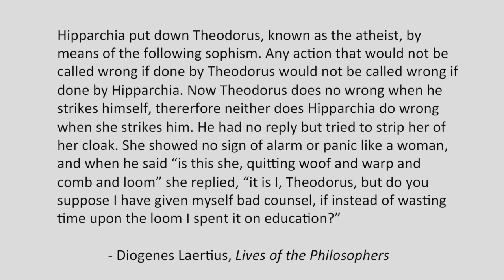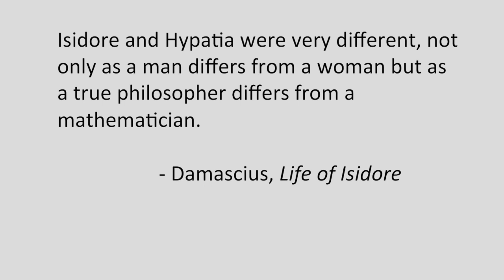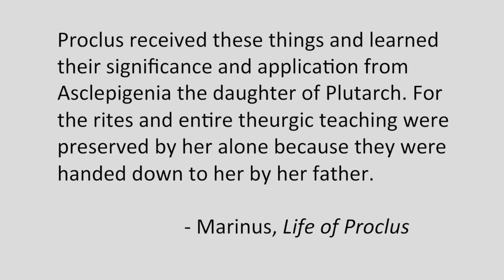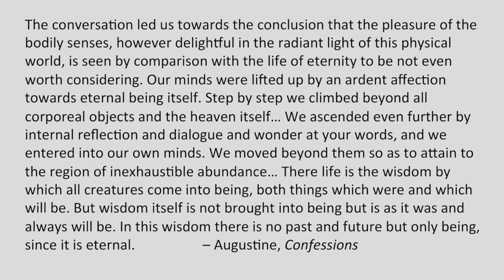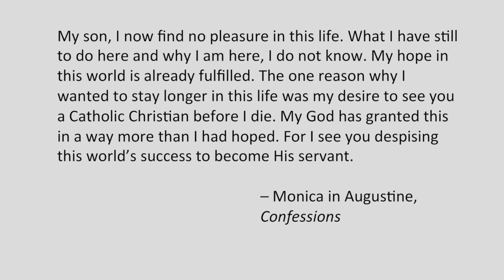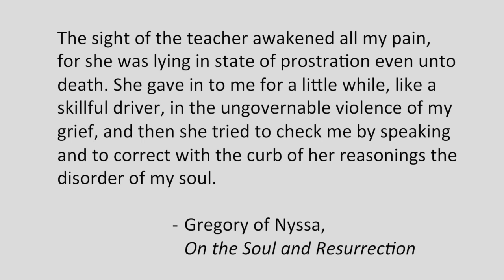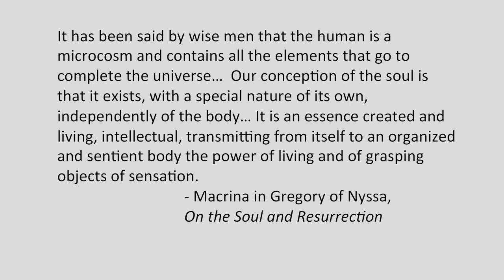Women Thinkers in Antiquity and the Middle Ages: Lecture 3: Late Antiquity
Talk by Prof. Dr. Peter Adamson, LMU Munich, King's College London.